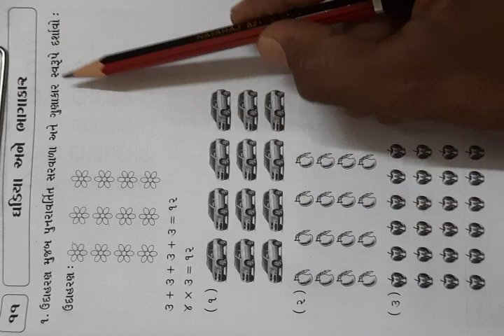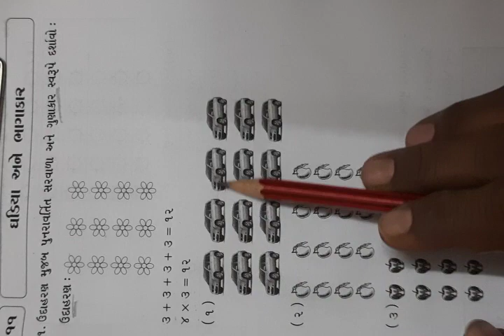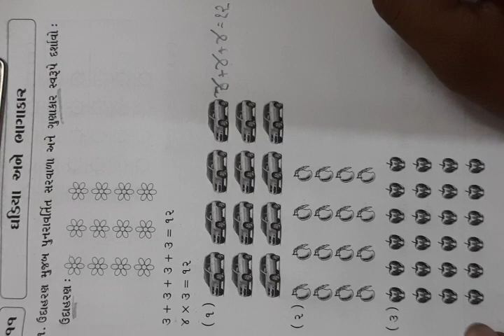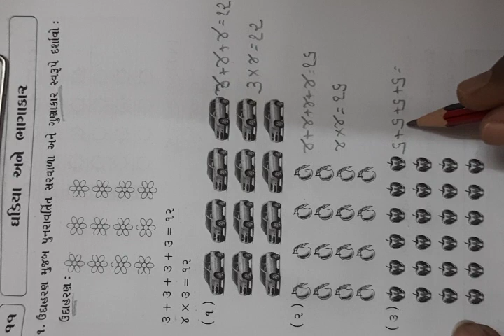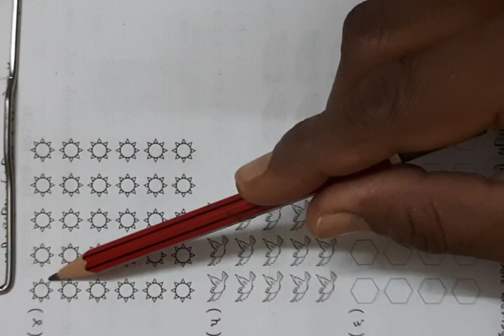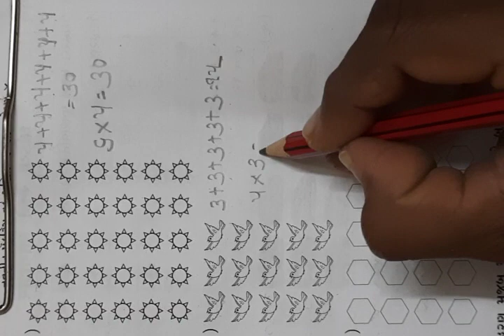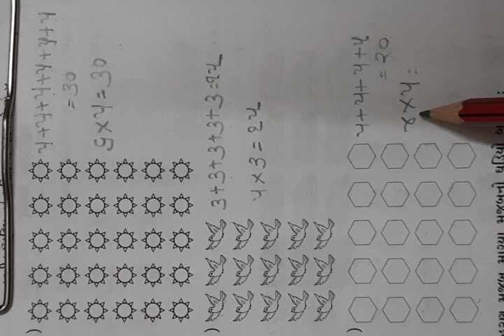saurabh vidhyalay, himatnagar, std-4,sub-maths, chapter-11, part-1...